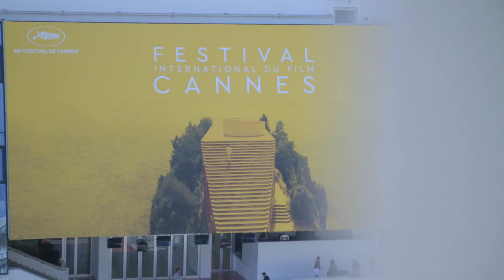Cannes Film Festival 2016: Dior Closing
Watches in Ukraine. LuxLife - о часах и не только!